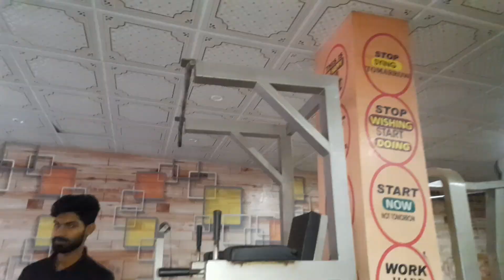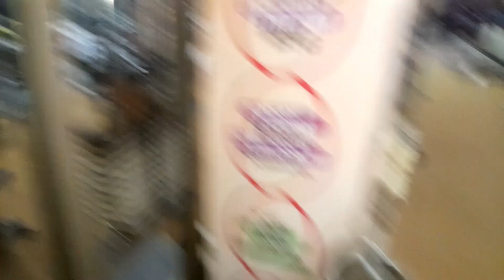Gym workout 💪 😌 I a day in gym 🏋️‍♀️ I muneeb vlogs 💪 I